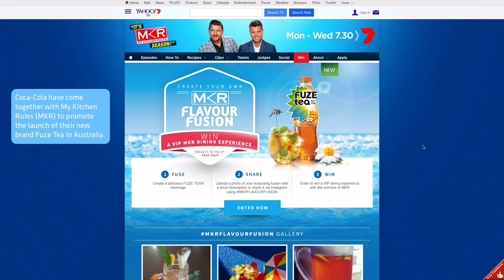How Coca-Cola’s Fuze Tea Leverage Media Partnership With Photo Sweepstakes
Coca-Cola have partnered with Yahoo!7 TV My Kitchen Rules, utilizing a fun hashtag and photo sweepstakes, to showcase their new Fuze Tea range.

Marketing Objectives

Promote Fuze Tea as a social occasion beverage and drive sales
Leverage partnership marketing opportunities with Channel 7’s My Kitchen Rules
Gather rich audience data for retargeting
Use hashtag to drive UGC creation and sharing